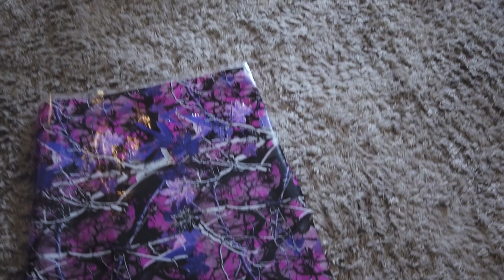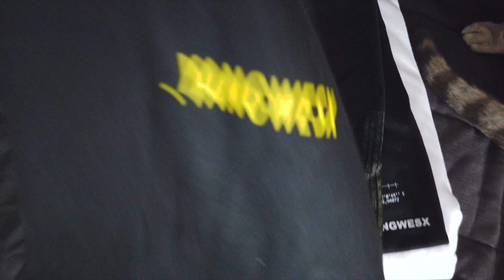HYDRODIPPING SUR UNE AIR MAX 1 !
Donnez vos avis sur le custom en commentaires la mif !

- Film Hydrographique

Musique(s):
- Chuki Beats